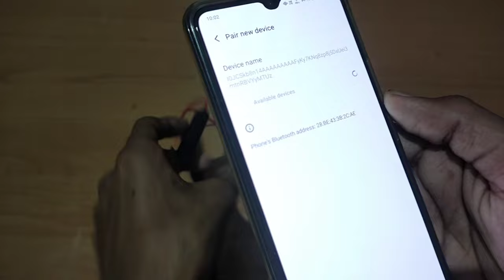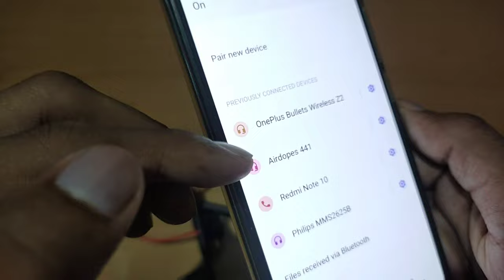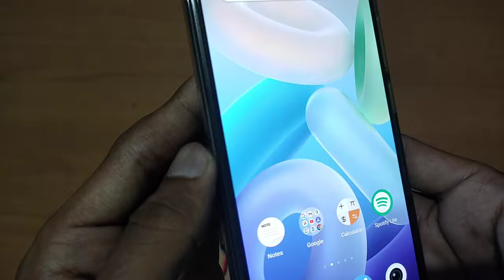OnePlus Neckband Not Working | OnePlus Neckband Bullets Wireless Z2 Not Connecting/Pairing Problem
1) oneplus neckband not working
2) oneplus neckband not connecting
3) oneplus neckband not pairing problem
4) how to fix oneplus neckband bullets wireless z2 not connecting problem